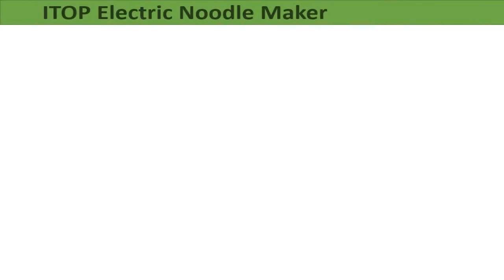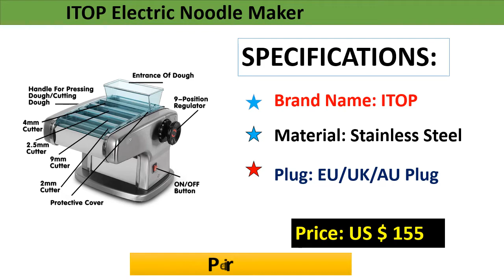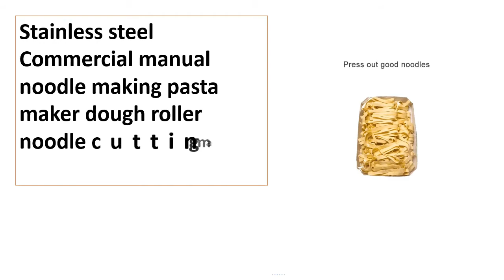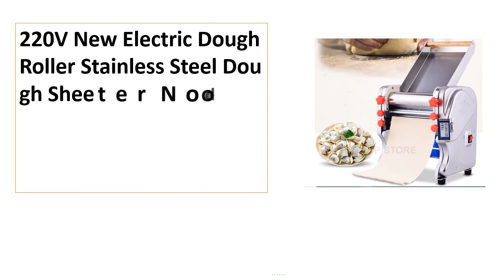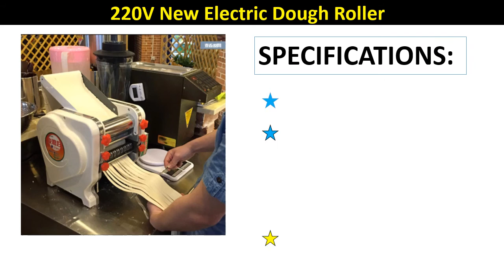Top 5 Best Pasta Makers Review In 2021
100 Best Pasta Maker Collection Amazon

Check The Link for Buy & Details:
1. 220V New Electric Dough Roller Stainless Steel Dough Sheeter Noodle Pasta Dumpling Maker Machine 220V Roller and Blade Changable

2. FKM-200 220V Stainless Steel Electric Pasta Noodle Press wrappers automatic noodle maker Commercial Machine

3. Stainless steel Commercial manual noodle making pasta maker dough roller noodle cutting machine 18cm noodle roller width

4. Electric Noodle Press Machine Pasta Maker small Commercial Stainless Steel Dough Cutter Dumplings Roller Noodles for home use

5. ITOP Electric Noodle Maker 220V Commercial Stainless Steel Pressing Machine Pasta Maker Machine Dough Cutter Dumpling Skin

Pasta Makers Review
Best Pasta Makers
Cheap Pasta Makers
Portable Pasta Makers
Pasta Makers
pasta machine
philips pasta maker
pasta maker machine
imperia pasta machine
best pasta maker
marcato pasta maker
electric pasta maker
Electric Pasta Maker
Stainless Steel Electric Pasta maker
atlas 150 pasta machine
marcato pasta machine
imperia pasta maker
best pasta machine
automatic pasta maker